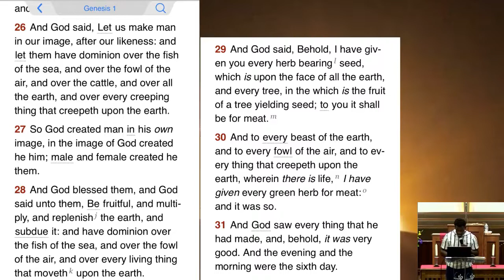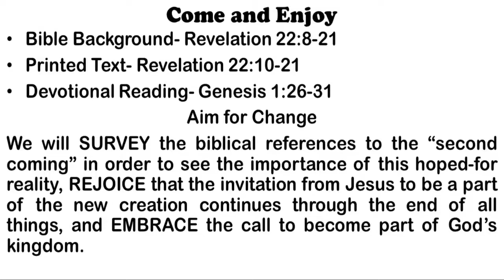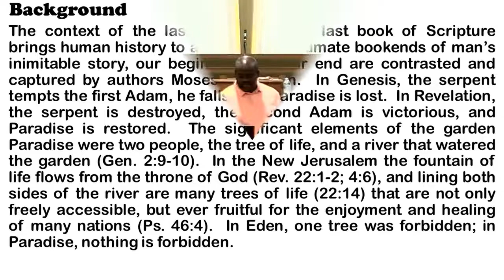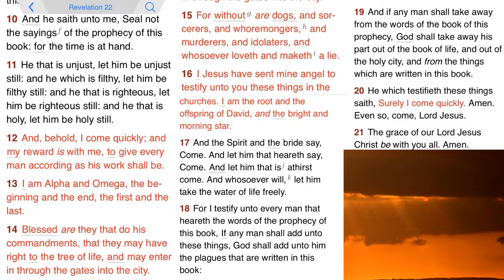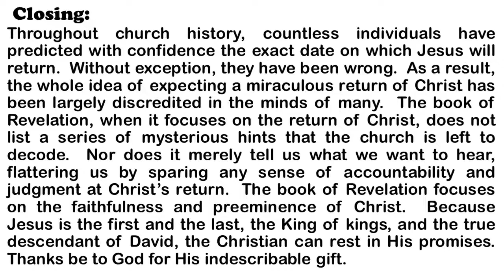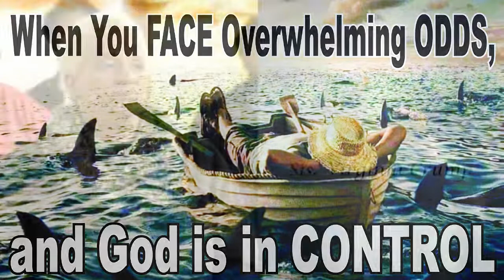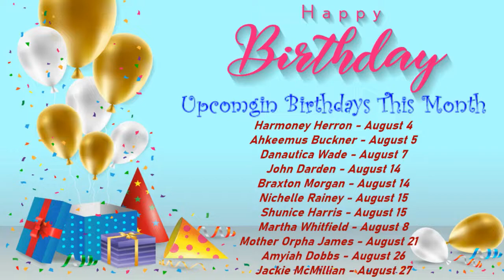Come and Enjoy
Happy Sunday!  Sunday School Time!!
St. Paul MB Church, Amory
Rev. LT Mabry, Pastor
Rev. J Conner, Asst. Pastor

Lesson: Come and Enjoy
Scripture: Revelation 22:10-21
Devotional: Genesis 1:26-31

1.  Christ Is Coming Certainly & Quickly
     Revelation 22:10-11

2.  Christ Is Coming as King and Lord
     Revelation 22:12-16

3. Christ Is Coming for the Faithful Who Belong To Him
    Revelation 22:17-21

Rev. J Conner, Teacher
Dcn. G. McKenzie, Superintendent
James Conner II, Asst.